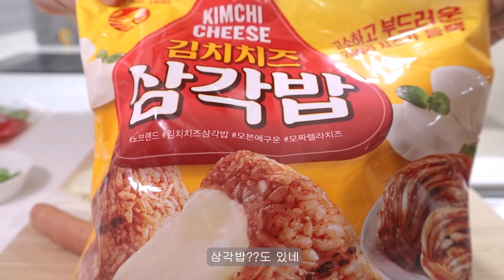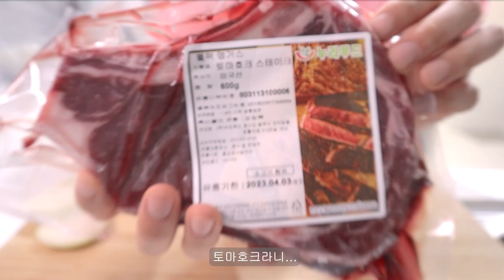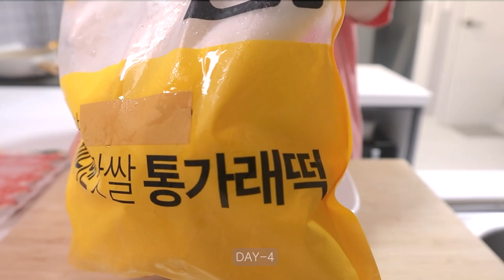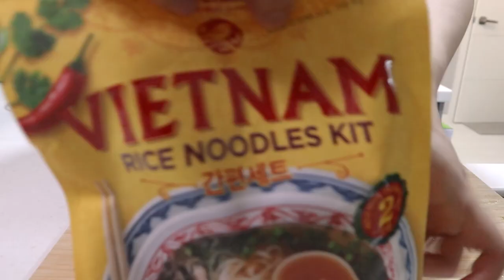ENG ) VLOG 자취생 브이로그🌼 간단하고 맛있는 카레 우동🍲 만들고 가래떡 떡볶이🍙 먹고 쌀국수도 만들어 먹는 자취 일상 l 카레우동, 토마호크 스테이크, 어묵탕🍥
안녕하세요-!
민성국 Msg입니다 :)
이번 주에는 정말 알차게 요리(?) 해서 먹었던 한 주 같아요😁
카레 우동도 만들어 먹고 엄마가 주신 토마호크 스테이크도 만들어 먹었어요 😆👍
스테이크는 아직 공부를 더 해야겠어요 😭😭
어묵탕도 꼬치에 꽂아서 만들어 먹어보고
특히 가래떡 떡볶이-!
이거 정말 맛있었어요 😆😆
같이 먹은 크래미 마요 유부초밥이랑도 너무 조합이 잘 맞았고 쌀국수도 밀키트처럼 판매하길래 만들어 먹어봤는데 기대 이상이었어요-!
출근길에 귀여운 고양이 가족도 만났는데 발길이 떨어지질 않더라고요 🤣🤣
감사합니다 🙇‍♂️